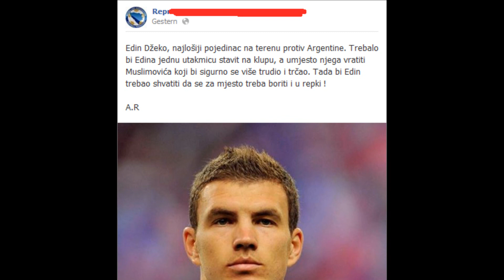STOP vrijeđanju Džeke !! | Svi golovi i asistencije Dijamanta u Kvalifikacijama za SP2014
Zar je to Edin Džeko zaslužio da se pljuva po njemu? Da nije njega bilo ne bi se plasirali za SP2014 niti proslavili 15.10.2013 !!

Zamolio bih da pojedinici prije komentiranja na facebooku razimisle dobro zašto im je to potrebno da sramote igrace, reprezentaciju i zemlju Bosnu i Hercegovinu..

i abonirajte ovaj YouTube-Kanal !! HVALA VAM !! =)